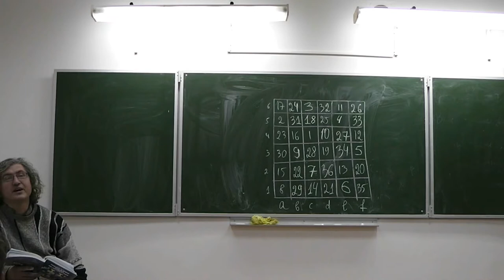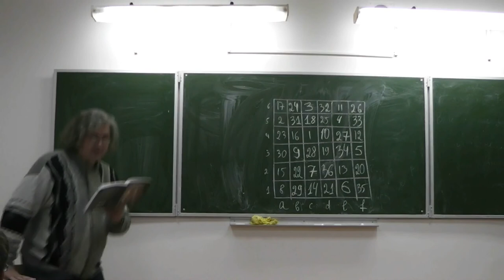301. Людоеды, Робинзон и лев